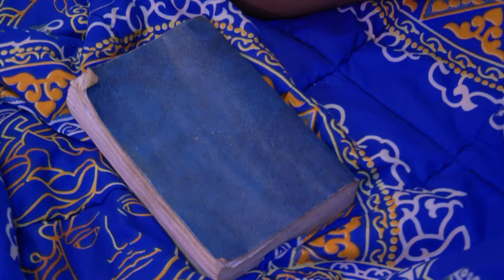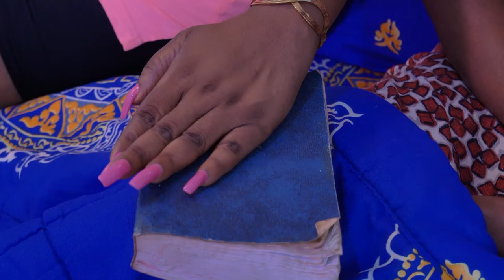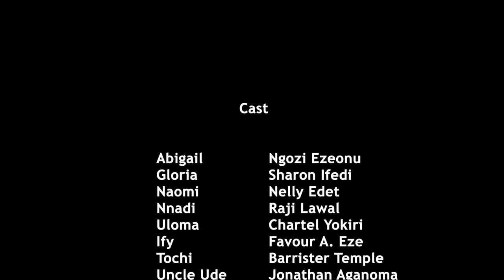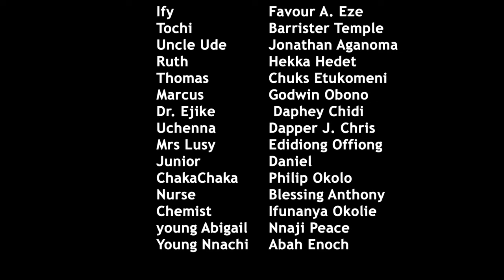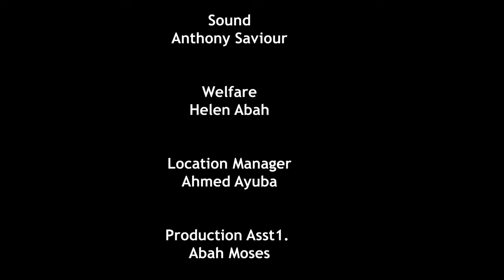How God Saved This Little Girl From Poisonous Food Will Make You Pray Always - Nigerian Movies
Abigail is accused of killing her husband by so doing they have refused her burying her husband except she meets their demand.

FirstClassTV#nigerianmovies#CANADA#JAMAICA#USA#UK#TRINIDADANDTOBAGO#africannigerianlatestmovies#ruthkadiri247#mauricesamtv